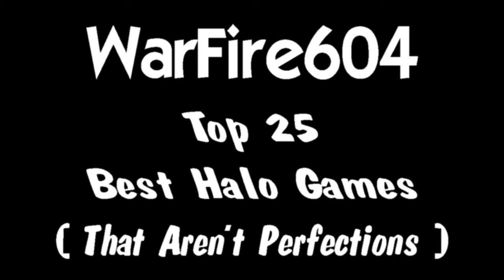My Top 25 Best Halo Games #19 - 4v1 Victory - Halo 3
This was epic. This is the next entry in the Top 25 Best Halo Games. The story behind this 1 is 1 of y teammates decided to betray me like a jerk, so I had him booted but he was connected to the other 2 guys as well so it came down to Me against the entire team in SWAT where its 1 shot 1 kill. I couldn't believe I made this epic and awesome.